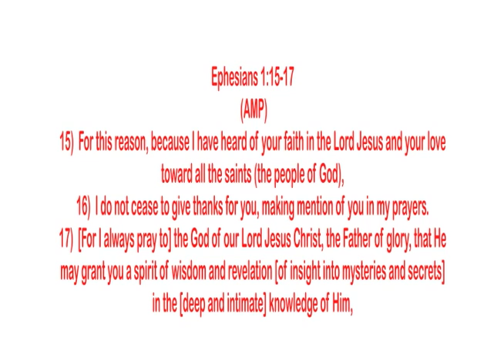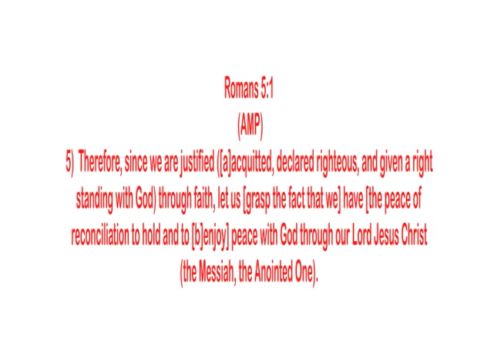How to Hear Gods Voice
Minister Michael Owens, Youth Pastor of World Changers Church International, BIG Student Ministries, speaks on having confidence in God. Service every Sunday. Doors open 9:30am. 2500 Burdett Rd College Park Ga
Dr Creflo Dollar's youth ministry BIG Student Ministries